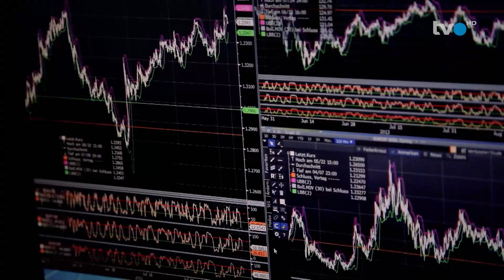Sendung Geld | TVO | Eigenheim renovieren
Ausstrahlung vom 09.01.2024 auf TVO.

Als Haus- oder Wohnungseigentümer:in kommt man früher oder später mit dem Thema Renovation in Berührung. Welche Punkte dabei beachtet werden sollten, beantwortet Hansjürg Freund, Generalagent Helvetia St. Gallen, in der Sendung «Geld» auf TVO.